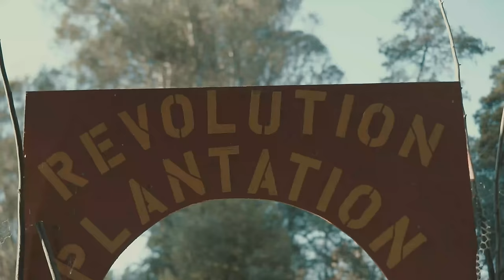Fantastic Negrito - Virginia Soil (Official Video)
“Virginia Soil" is on my new album “White Jesus Black Problems”, out now.

Directed by: Aerick Neal, Shoot Something
Starring￼: James Small, Sahra Brubeck and Xavier Dphrepaulezz